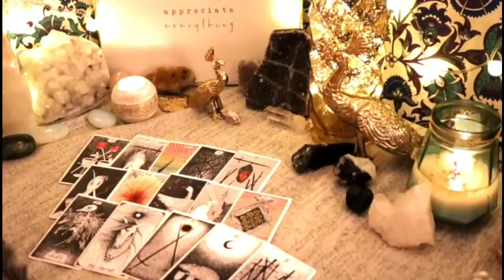PISCES 🎯 TICKING CLOCK: In 24 Hours, Your Path Will Take a Drastic Turn!🔥TAROT TODAY